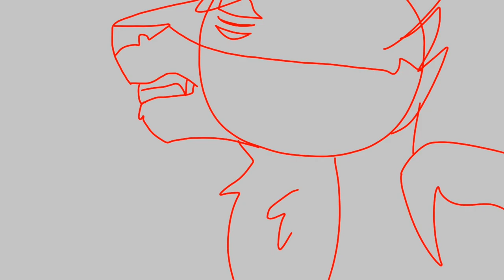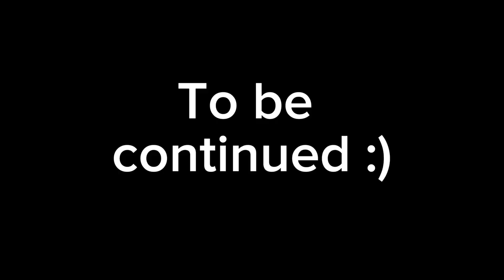My funny warrior cats meme compilation | April 23 - 24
You guys asked for this so here ya go :3